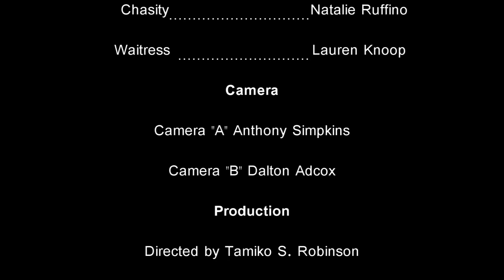180 by Mike Shelton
Written by Mike Shelton
Directed by Tamiko S. Robinson